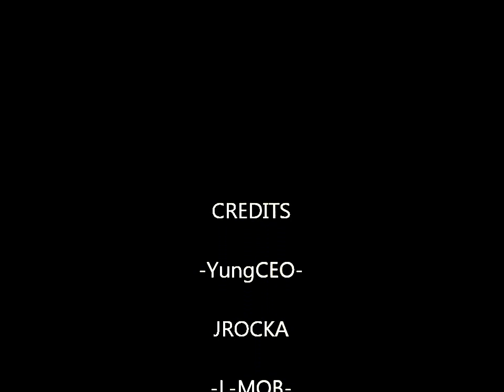Nod Yo Head 2 Dis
YungC.E.O Records